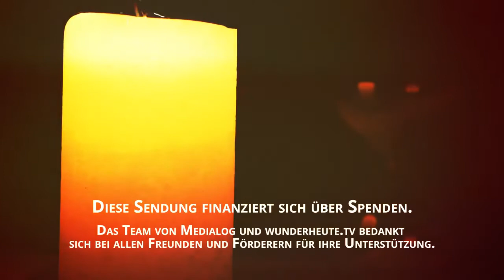Ich war 5 Stunden Tod - Himmel Begegnung | Nahtoderfahrung